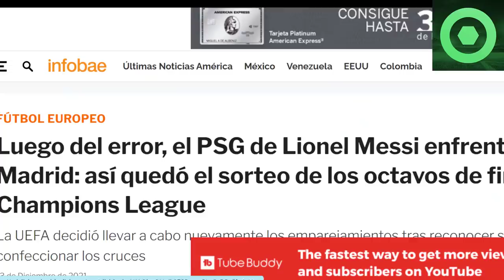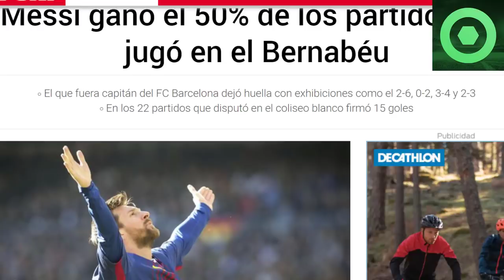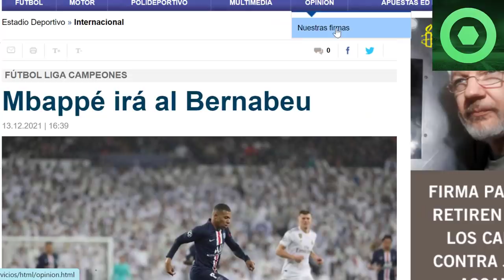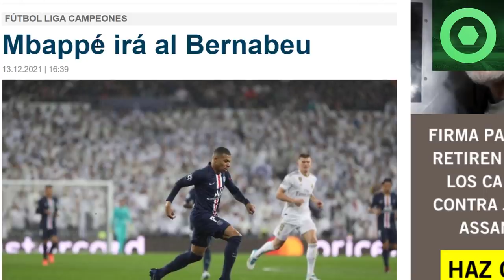⚠️¡BRUTAL!⚠️ MARAVILLOSA NOTICIA de LEO MESSI 🟥 KYLIAN MBAPPÉ y SERGIO RAMOS irán al BERNABÉU 🟥